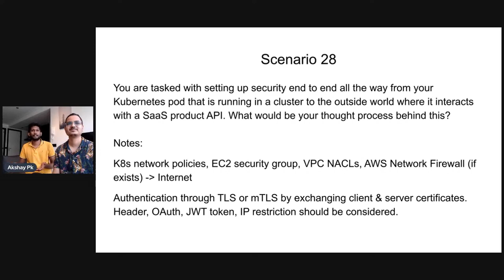🔥 விடாமுயற்சி விஸ்வரூப வெற்றி - Sri Balaji